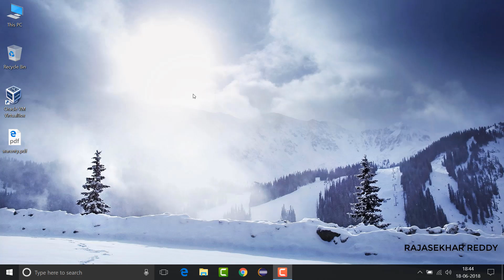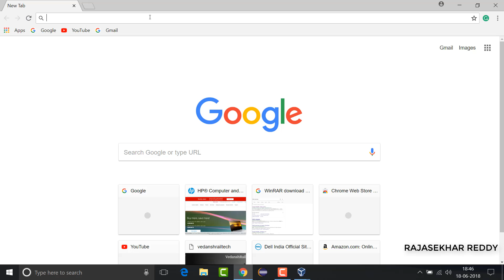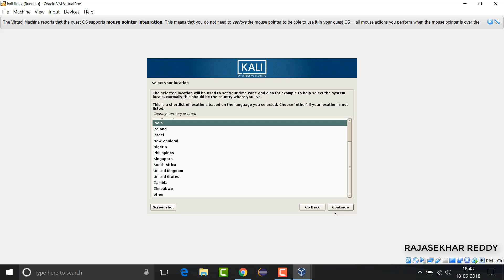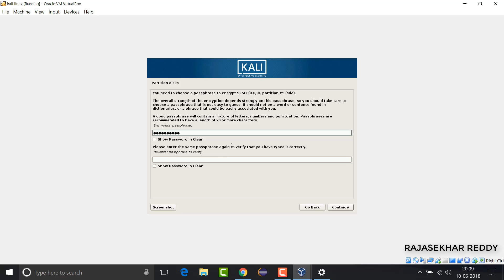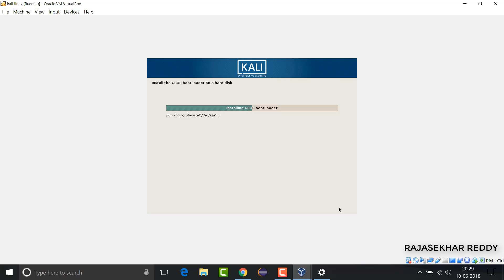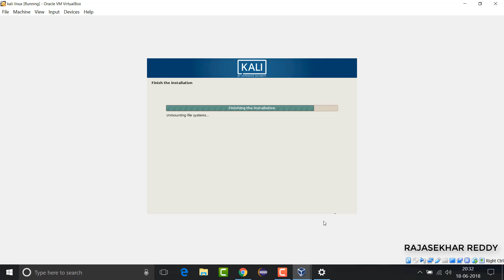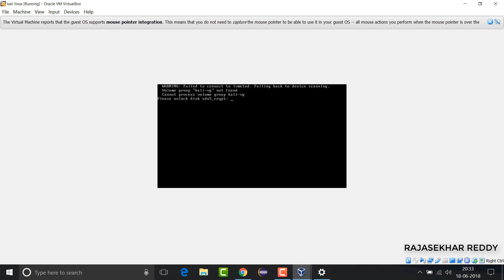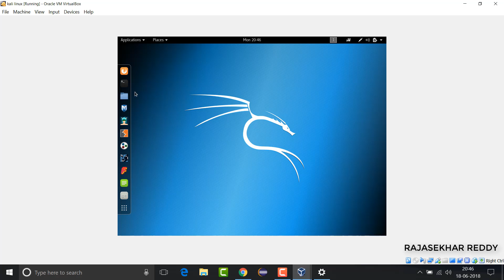Kali Linux Installation